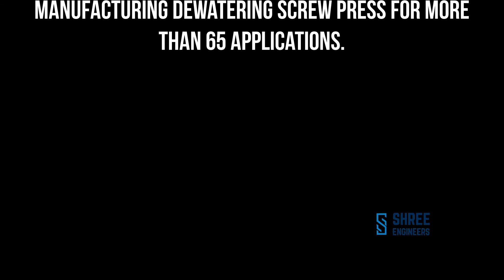Wheat Grass Dewatering Screw Press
Product : Wheat Grass

Dewatering Screw Press machines is used as a cold press juicing machine to extract concentrate/juice from fresh produce. The lack of heat generated during the process is important as it does not destroy any nutrients in the extracted concentrate or juice.

We are manufacturers of Dewatering Screw Press for more than 65 different applications and are one of the pioneers in building custom designed Dewatering Screw Press as per the exact requirement of the customer in terms of capacity , Material of Construction , Outlet Moisture.

With capacities ranging from lab screw press of 40 kg per hour to commercial range of around 45 tons per hour , all presses are designed and made in house with our superior quality and testing process.